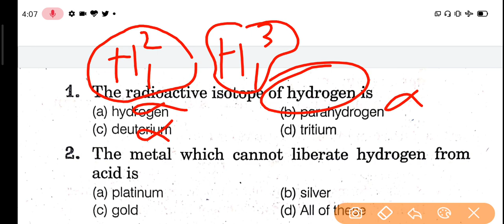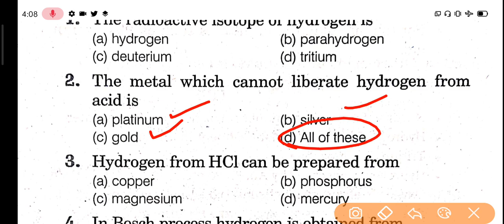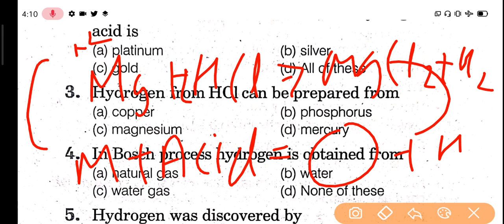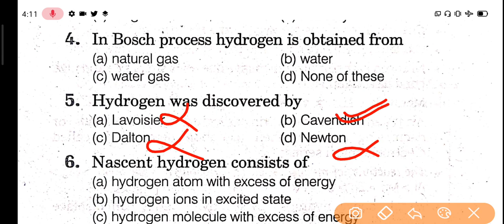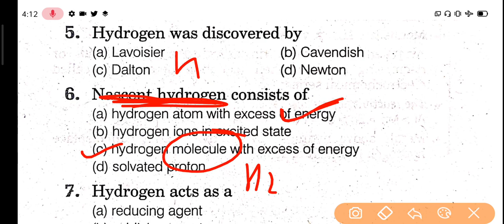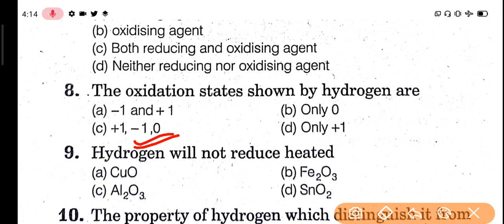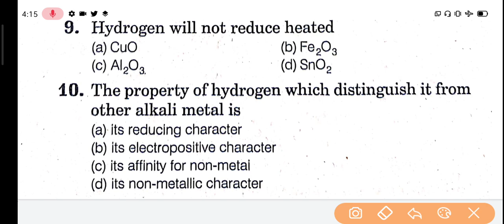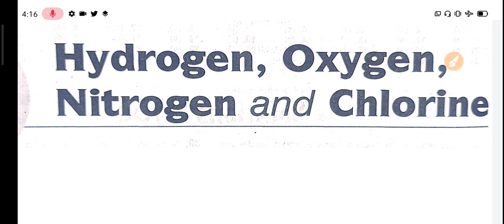Chemistry important questions, Polytechnic entrance exam 2020 for english medium students